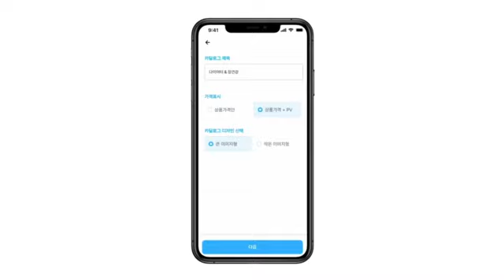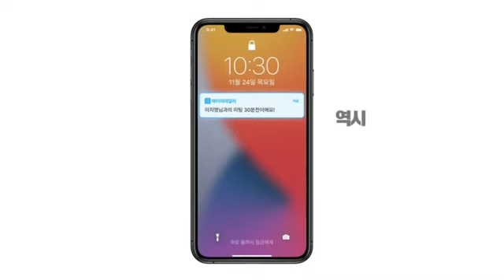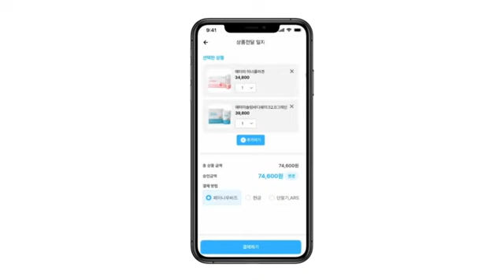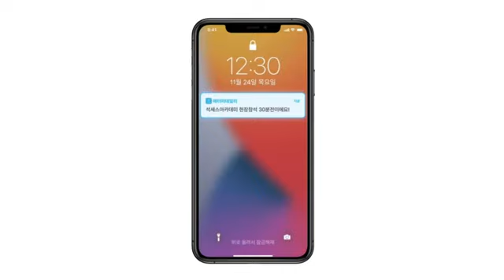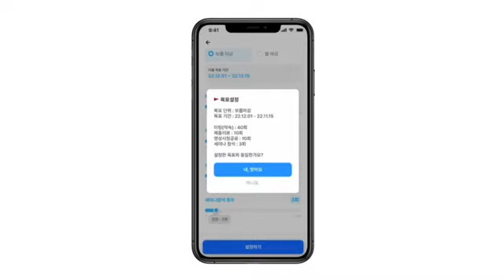애터미 데일리 앱 사용방법.